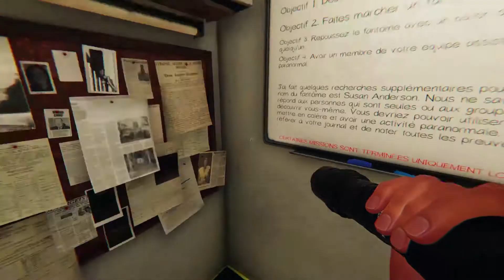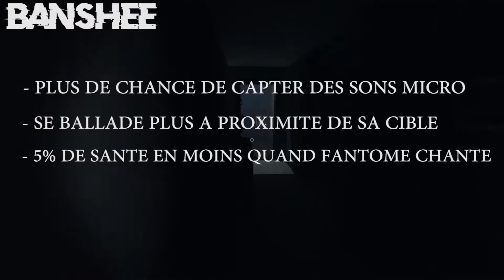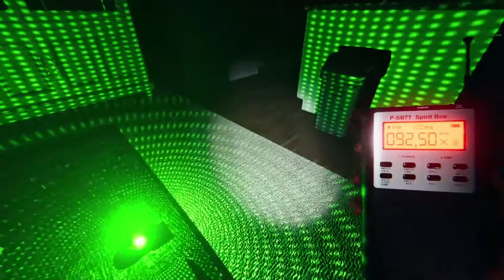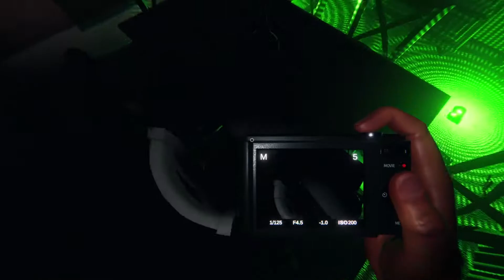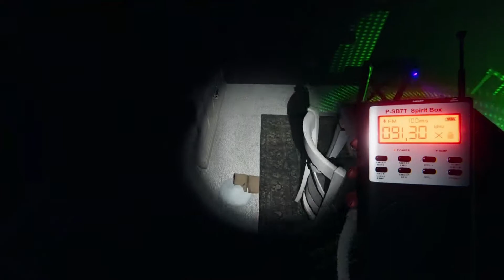QUOI DE NOUVEAU AVEC LA MAJ + SOLO CAUCHEMAR TANGLEWOOD PHASMOPHOBIA FR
Pour la sortie d'un patch de rééquilibrage, je vous fais cette vidéo récapitulative et je me lance dans un challenge cauchemar en solo !

■ Le discord tout nouveau tout beau !
■ Ce Gameplay vous est présenté par Kazurou .

Le Twitter pour les news et être au courant de choses avant tout le monde !